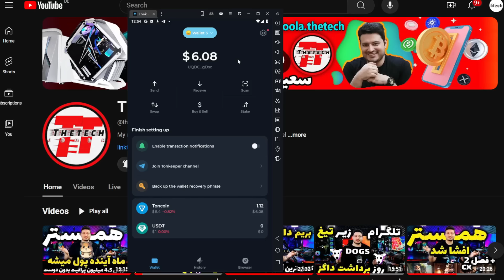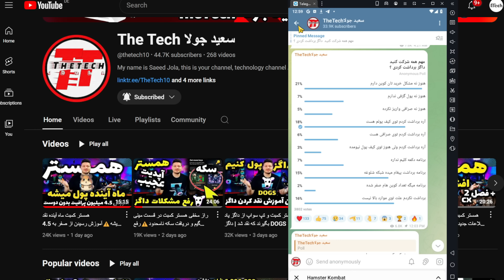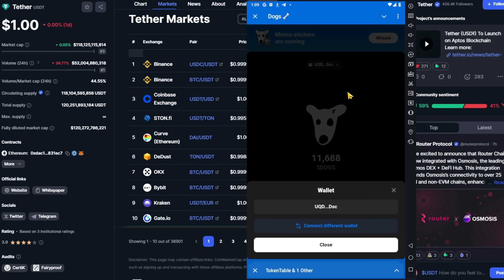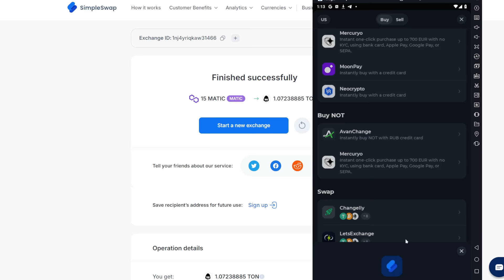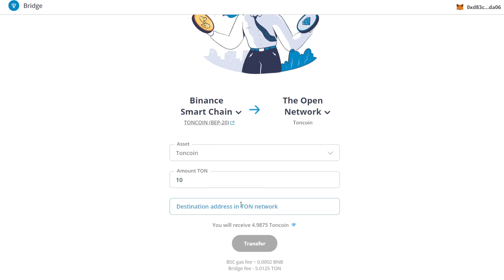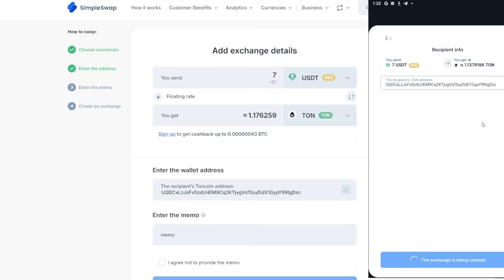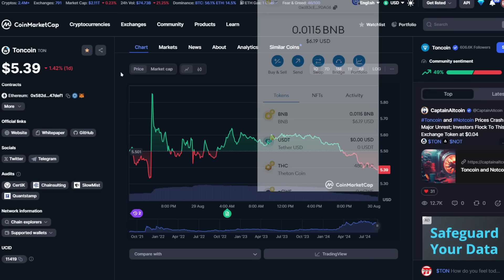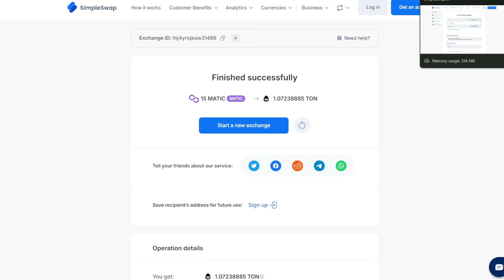حل مشکل نقد کردن داگز | دیدن این ویدیو برای همه واجبه ⚠️ DOGS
حل تمامی مشکلات برداشت داکز در ویدیو امروز
از ندیدن دکمه کلیم تا ندیدن موجودی داگز یا عدم واریز و ... روش جدید خرید تان کوین از 2 متد تان کیپر و بریج کردن
بازار سیاه تان کوین
روش امروز رو اگر هیچ چیزی از ارز دیجیتال نمیدونی انجام نده چون حد اقل باید بدونی که شبکه ها چه فرقی دارند و اگر ارز اشتباه بفرستی پولتو از دست میدی و در نظر بگیرید انجام این روش ها ریسک بالایی داره و ممکنه در زمان انجام بخاطر تحریم یا اشتباه واریز یا خرابی فیلترشکن پول شما از دست بره پس قبل از انجام تحقیقات خودتون رو کامل کنید در روز ضبط این ویدیو ما به راحتی از این روش تان کوین رو بدست آوردیم ولی تضمینی نیست که این روش همیشه جوابگو باشه
اگر از نات کوین جا موندی اینو از دست نده
ضبط این ویدیو خیلی زمان برده لطفا تا انتها ببینید⚠️
اطلاعات بروز و واقعی رو از TheTech بخواین
اینستاگرام ما
سلب مسئولیت
تمام مطالب کانال ما شامل اخبار، مقالات، تحلیل‌ها، معرفی بازی‌ها، بات های تلگرامی یا ایردراپ‌ها،صرافی ها و ماینینگ  تنها با هدف آموزش یا اطلاع‌رسانی به کاربران فضای ارزهای دیجیتال منتشر می‌شود. تیم دتک TheTech به‌هیچ‌وجه توصیه‌ای برای سرمایه‌گذاری، خرید و فروش یا مشارکت در پروژه‌های مرتبط با این حوزه نداشته و صرفاً با توجه به درخواست جامعه رمزارزی ایران محتوا تولید می‌کند. فعالیت در بازار ارزهای دیجیتال، مانند سایر بازارهای مالی، با ریسک‌هایی همراه بوده و لازم است هر شخص با تحقیق و پذیرش کامل مسئولیت این خطرات احتمالی، برای فعالیت در این حوزه تصمیم‌گیری کند.
1-تمام ویدیوهای این کانال آموزشی بوده و جنبه پیشنهاد مالی نداشته و نخواهد داشت و در قبال ضرر و زیان شما مسئولیتی بر عهده ندارد و با در نظر گرفتن ریسک خودتان تصمیمات لازم را اتخاذ بفرمایید
2-محتوای کانال مخصوص افراد بالای 18 سال می باشد
3-استفاده از برنامه های گذر از تحریم و فیلترشکن به این کانال مربوط نمیباشد و هیچ گاه معرفی و یا تبلیغ نخواهد شد
4-این کانال تابع قوانین ملی و مدنی است
5-جهت ورود به حوزه ماینینگ حتما مجوز از مراجع ذیصلاح دریافت نمایید و ماین کردن بدون مجوز جرم تلقی می شود و باید از طریق وزارت صمت این امر انجام شود و برای اطلاعات بیشتر ویدیو آموزش دریافت مجوز ماین را مشاهده بفرمایید
6-مباحث قانونی و مالکیت و مالی و عاطفی به این کانال مربوط نمیباشد پس با دید باز وارد بازار رمز ارزها و بازی ها کریپتوکارنسی شوید
7-به هیچ وجه با سرمایه اصلی وارد بازار کریپتوکارنسی نشوید و حد ریسک و ضرر خود را قبل از ورود بشناسید
8-در این کانال به هیچ عنوان سایت های شرط بندی و پانزی معرفی نخواهند شد.
9-تمامی ویدیوهای ماینینگ کانال با سیستم کلود در خارج از ایران ظبط شده و با ریموت دستکاپ انجام شده اند، لذا بدون مجوز از ماین کردن بپرهیزید و در نظر بگیرید هدف افزایش علم ماینینگ در ایران عزیزمان است
10-در زمان مشاهده ویدیوها به تاریخ آنها دقت کنید چرا که تمام محاسبات و تحلیل های قیمتی طبق قیمت روز کوین یا بازی ماین و ... بوده و حتما با علم کامل ویدیوهای ما را ببنید و بی گدار به آب نزنید !!!

11-در صورت عدم رعایت بندهای بالا توسط بیندگان آگاه و گرامی ، کانال TheTech هیچ گونه مسئولیتی قبول نخواد کرد وتمامی ویدیوها جنبه های آموزشی و معرفی برترین